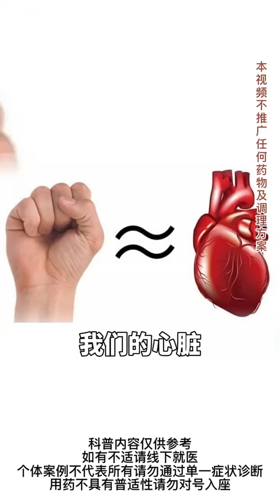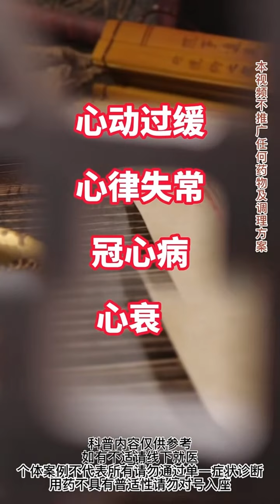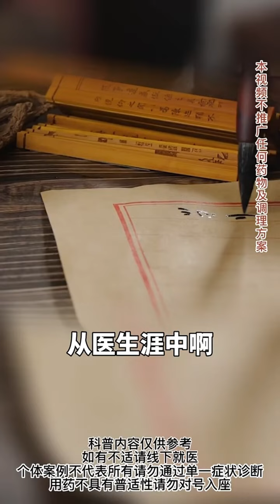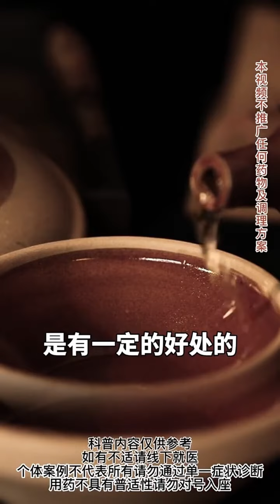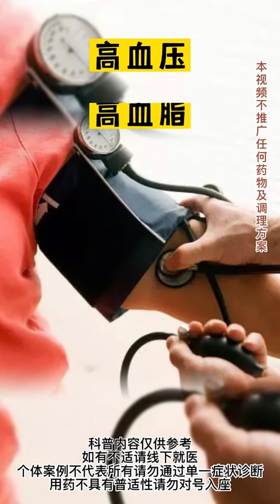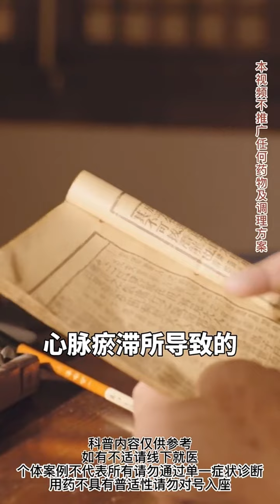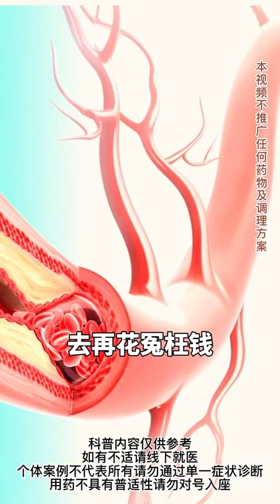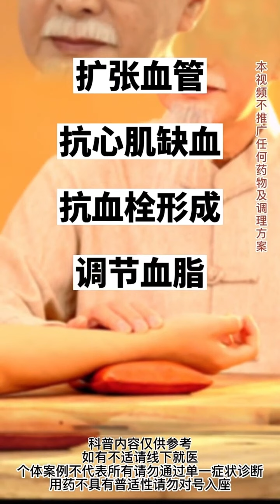常喝一个茶，给血管洗洗澡！